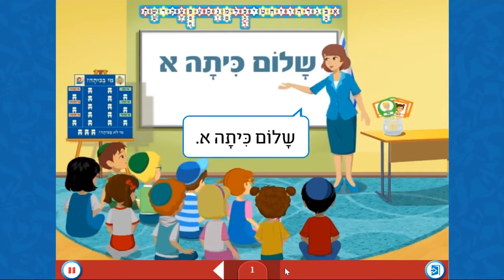שלום בכיתה רעיונות מרכזיים iTaLAM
כל הזכויות שמורות לאיי תלעם.